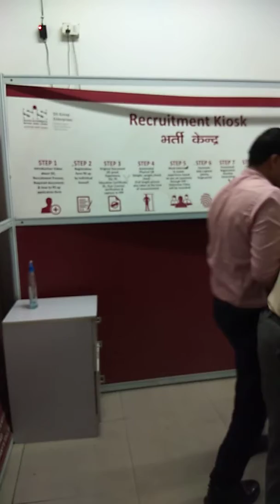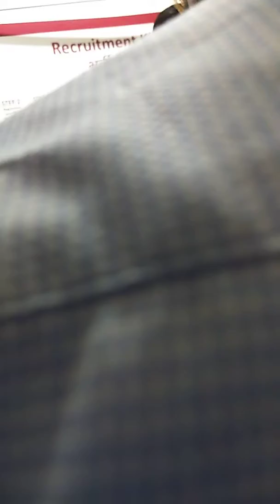Nalhar medical me riswat khori aam